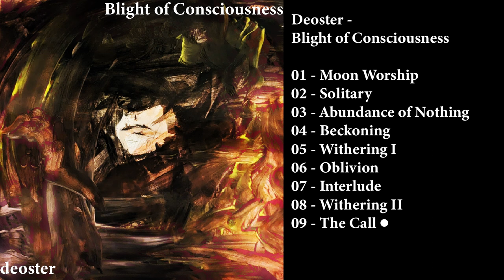Deoster - Blight of Consciousness (Free Improv / Noise Rock)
ALBUM!! ALBUM!!! ALBUM!!! ALBUM!!!

00:00 Moon Worship
2:23 Solitary
7:31 Abundance of Nothing
9:54 Beckoning
11:11 Withering I
24:42 Oblivion
27:55 Interlude
31:00 Withering II
52:08 The Call